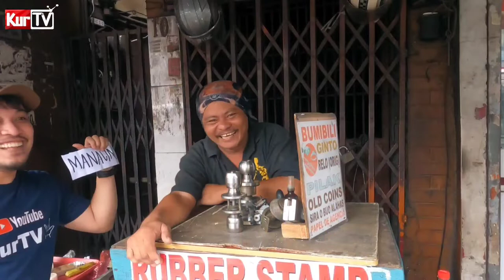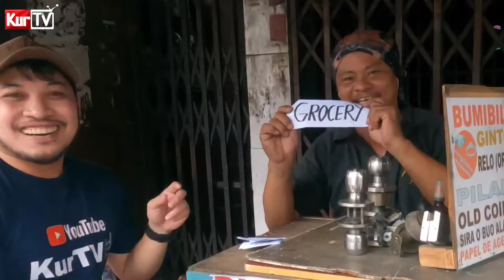KURTV | Rubber Stamp maker at gumagawa ng relo ang binigyan ng surpresa sa Mahiwagang BlackBox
For todays' episode ang binigyan natin ng surpresa ay ang mga gumagawa ng rubber stamp at key diplixate. Masaya silang naglaro at nanalo ng papremyo dito sa